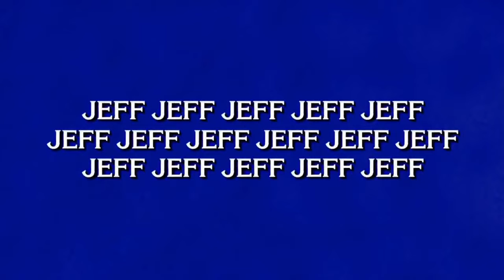SBB TRY NOT TO CRINGE OR LAUGH #3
JEFF JEFF JEFF JEFF JEFF JEFF JEFF!